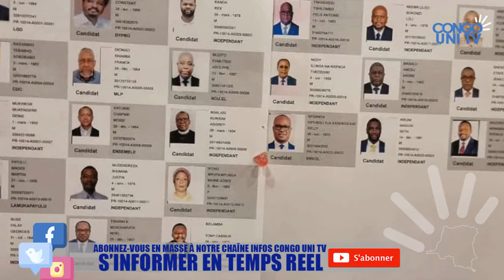FLASH PLUS DE 200 TENUES & ÉQUIPEMENTS DES M23/RDF TOMBÉS ÉLIMINÉS PAR LES RÉSISTANTS WAZALENDOS